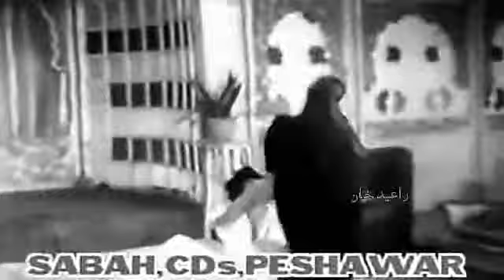Mizla Humayun Qureshi biya walay rata kanday pashto song